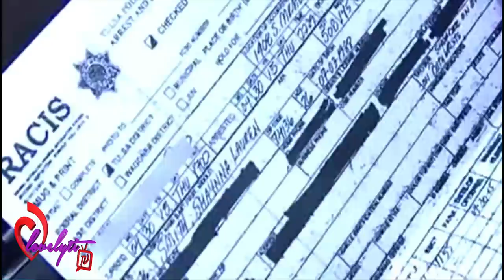Jealous trailer trash woman slashes the face of her boyfriend's deceased ex at funeral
An Oklahoma woman slashed the face of her boyfriend's dead ex-girlfriend after visiting her corpse at a funeral home, police said.
Shaynna Sims allegedly cut her deceased victim's head from her hairline to the tip of her nose in the sickening attack at the Moore Funeral Home Eastlawn Chapel in Tulsa last Thursday.
The cadaver's makeup ended up being smeared and clumps of her hair were thrown to the floor,reports Fox23.
Shocked mourners and staff called cops. Sims fled the chapel but was later found at the dead woman's apartment.